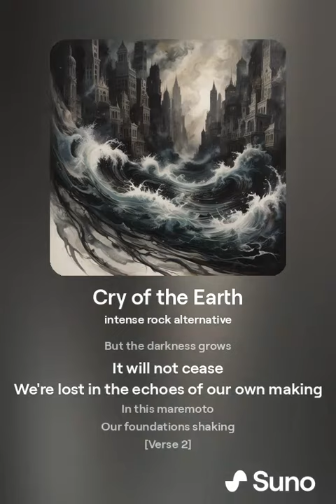Cry of the Earth 1